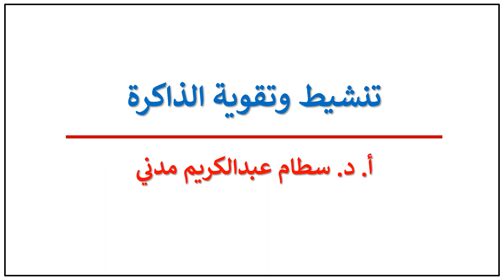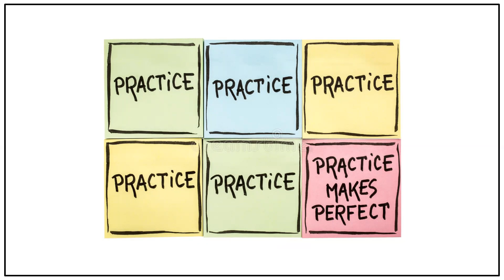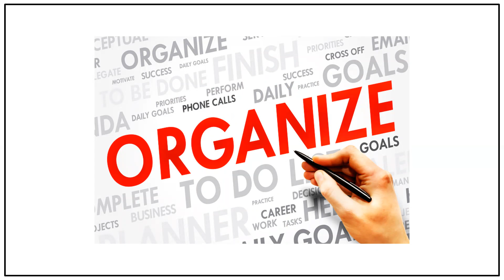تنشيط وتقوية الذاكرة | 115